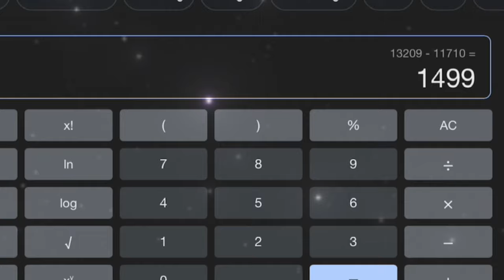༘⋆ ✰ Grinding till I get TIRED in adopt me! 💜 | Speed grinding | 🍧 ItsSahara♡ ༘*.ﾟ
☆ Click here!

╰┈➤ Hey tulips, in this video I’ll be grinding in adopt me till I get tired!

⌞📌 Credits/Links ↴ ⌝

╰┈➤ None.

⌞📌 Socials ↴  ⌝

✰ Main Roblox account ⟶ "Ang3lbunniie"

✰ Roblox group ⟶ "Sahara's squad!"

Massobeats - Cloudy (intro)

Massobeats - Lavender

Massobeats - Magic carousel

Massobeats - Hillside

⌞📌  FAQ ↴  ⌝

a - Capcut, Picsart & ibispaint.

a - 14

✰ Will you ever do a face reveal?
a - Not any time sooner. 💕

✰ What can I call you?
a - Sahara!

✰  Ty for reading, Bye xx